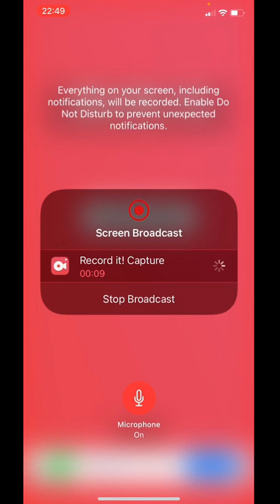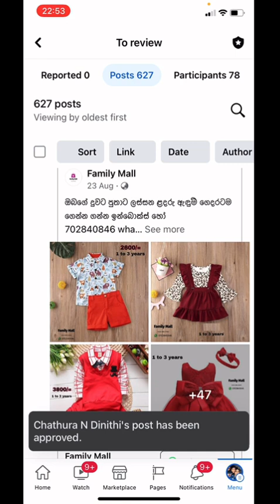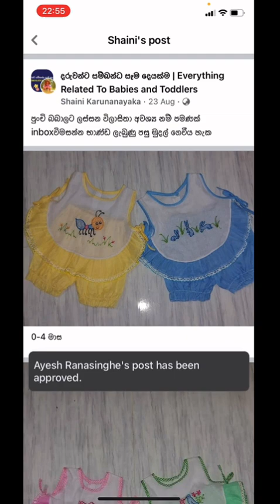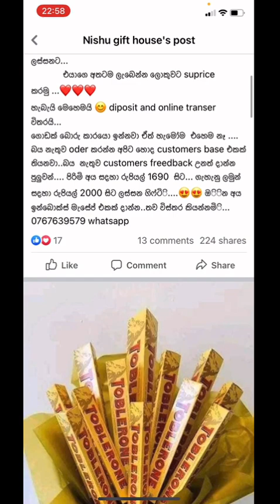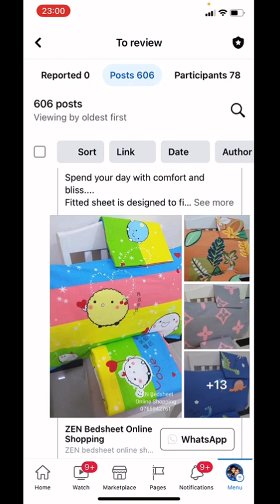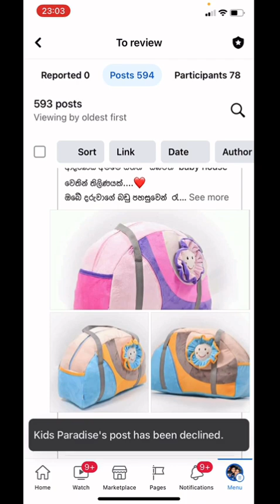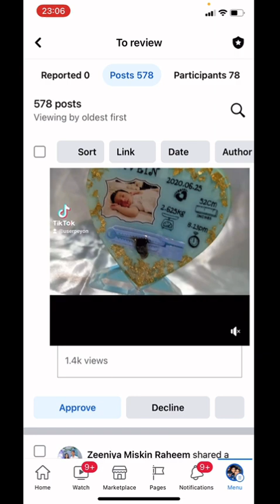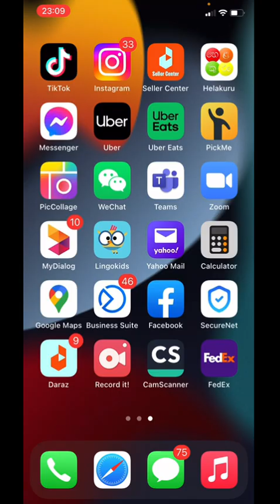Video 01 ඔබට පුංචි ව්‍යාපාරයක් සදහා අදහස් කීපයක් |Small Business Ideas for Mothers & Housewives